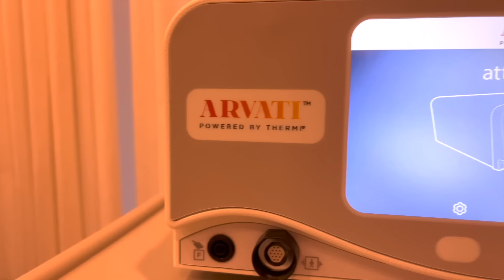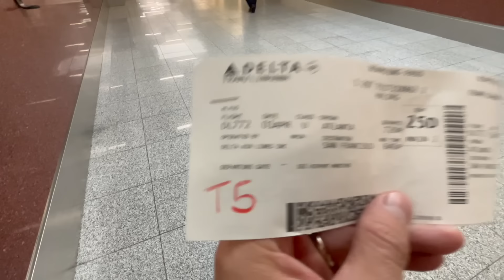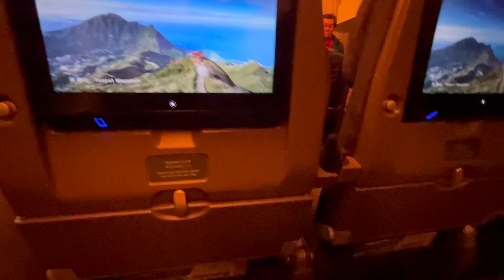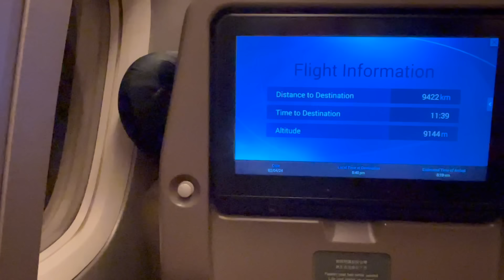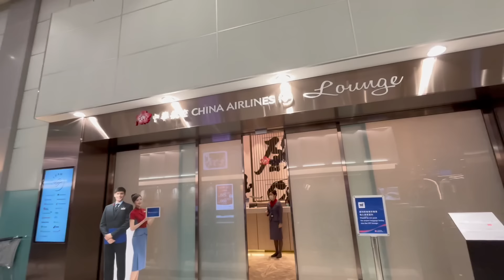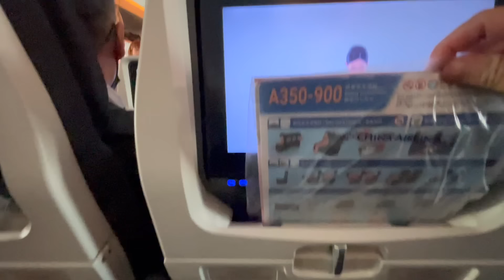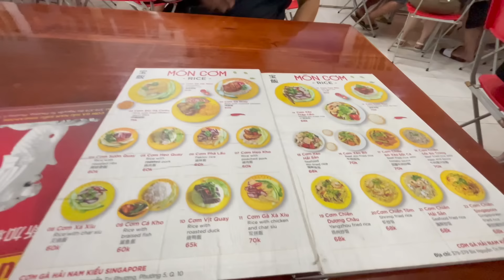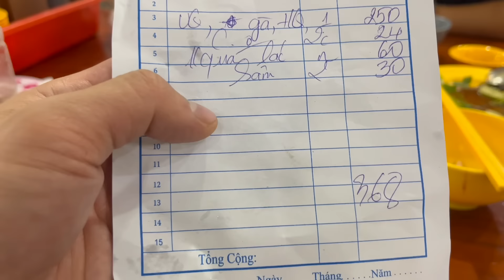LẦN ĐẦU BAY THỬ HÃNG ĐÀI LOAN TỪ MỸ VỀ VIỆT NAM RƯỚC MẸ SANG MỸ ĐỊNH CƯ SAU HƠN 1 NĂM CHỜ ĐỢI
Video trải nghiệm lần đầu đi hãng China Airlines của Đài Loan từ Atlanta, Mỹ về Việt Nam để rước mẹ sang Mỹ định cư.